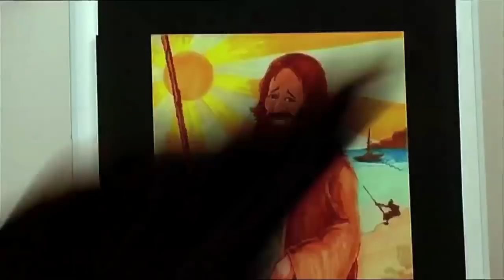Savage Eye "Catholic Church"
Лучшее комедийное шоу Ирландии - "Savage eye" в программе Фестиваля ирландского кино 13-24 марта и Фестиваля Ирландского Стендапа MIC Fest 22 и 23 марта.